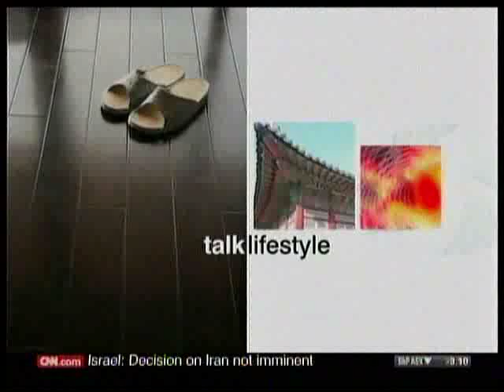Talk Asia - Interview with Yasushi Akimoto (AKB48 producer) 1/2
Interviewed by Anna Coren.